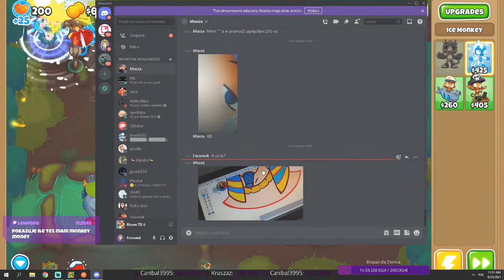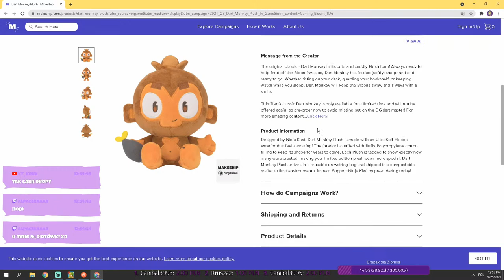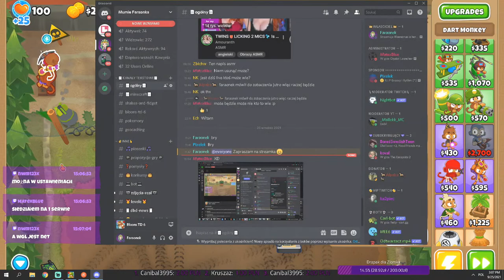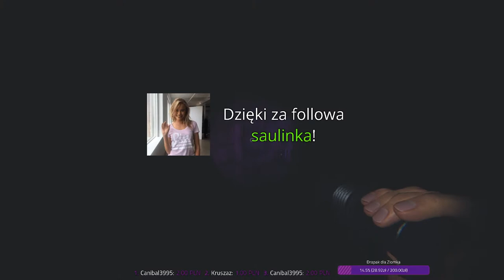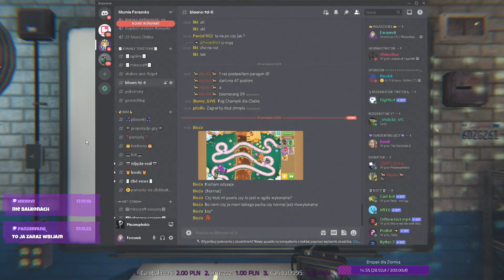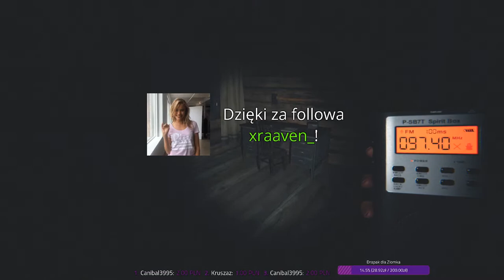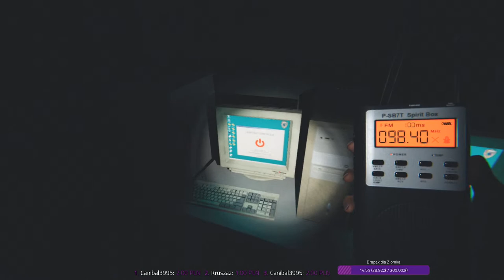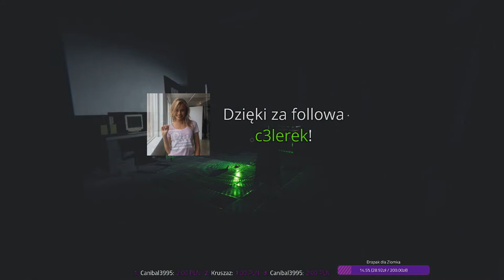Bloonarius is here! Elite attempt!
Zapraszam serdecznie na streamka.